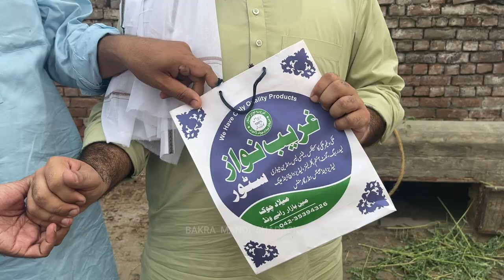Ustad Ijaz Group Kajla show 2023 kay Winner kajlay 2023 | goats | bakra Show 2023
Asim pirzada
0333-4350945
note
this is only an entertainment channel so kindly purchase and sale on ur behalf thanks